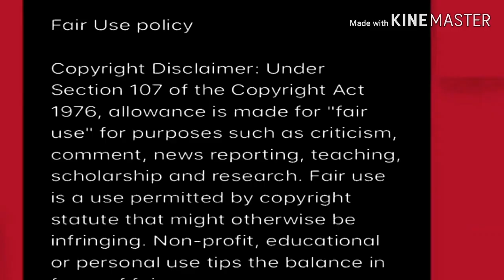Johannesburg Mom visits a scene where her 3 KIDS lost their lives